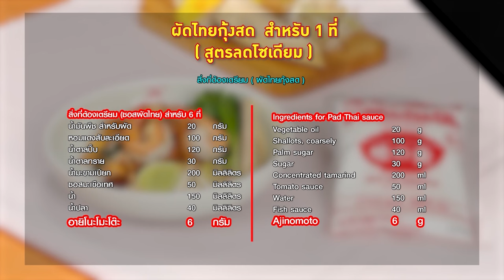อาจารย์ยิ่งศักดิ์ เสนอเมนูลดโซเดียม ผัดไทยกุ้งสด อร่อยถูกใจ ใส่ใจสุขภาพ | คุกกิ้งกูรู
อร่อยถูกใจ ใส่ใจสุขภาพ กับอายิโนะโมะโต๊ะ เมนู ผัดไทยกุ้งสด ลดโซเดียม
ติดตามข้อมูลข่าวสารต่างๆ ของอายิโนะโมะโต๊ะได้ทาง Facebook : Ajinomoto Home Cooking

▲Line @yingsakfood